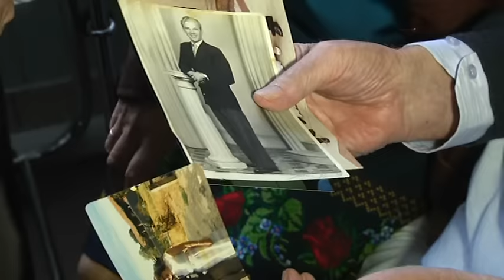Австралієць Джеймс Лахманюк приїхав на Батьківщину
Джеймс, але не Бонд. Австралієць Джеймс Лахманюк з самого дитинства шукав своє українське коріння. І таки віднайшов. З австралійських прерій до українських гір шукач самотужки здолав тисячі кілометрів. Як Джеймс Лахманюк родичів шукав і де саме завершилися пошуки українського австралійця – дивіться епічну історію з франківського села.